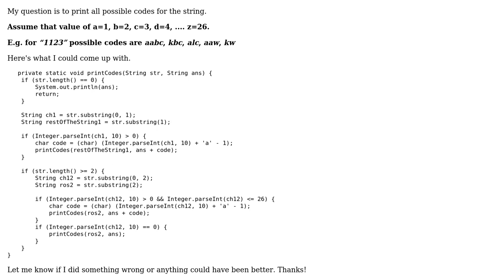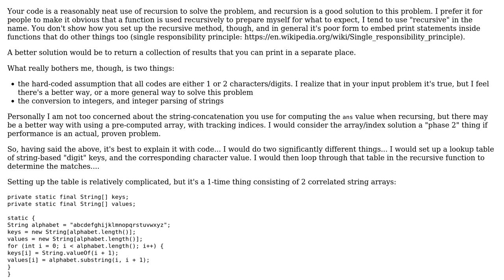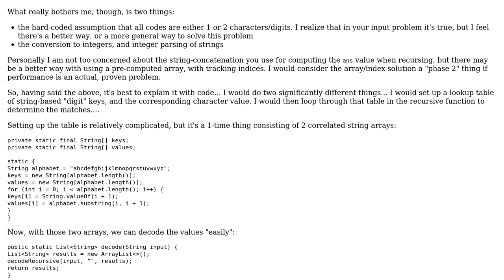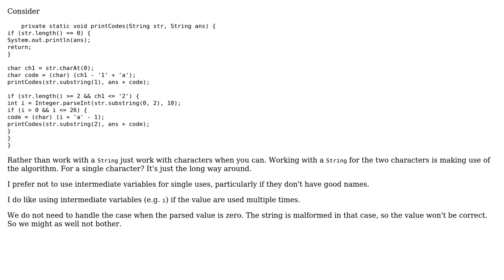Print all possible codes for a given string (2 Solutions!!)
Print all possible codes for a given string